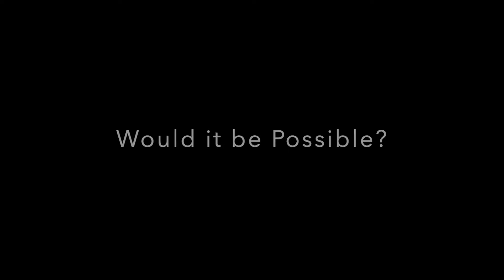Film Project:"To all the OPPA's that I love before" by Group 2, 10 AM-2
Hi there !!! Its me your one and only "playful Cutie" kindly watch my video in my Youtube Channel.

The film was made by my student from 10 AM-2 for Filming Project in Arts. The group leaded and direct by Star Montes with the help of Group 2. The project was made before the Pandemic no violation was made during the shoot.

Facebook: Paul Michael B. Perez

Godbless guys muahhhhh!